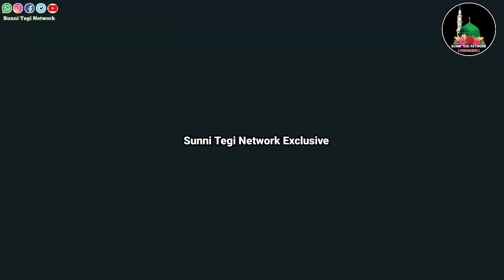बिहार में नसीम शहर गयावी का जलवा | nasim sahar gayawi naat | muslim tola vaishali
Yours Queries:-

nasim sahar gayawi ali ali ali ali ali naat
nasim sahar gayawi ka naat 2022
nasim sahar gayawi ka new naat sharif
nasim sahar gayawi manqabat imam hussain
nasim sahar gayawi naat ek deewana chala
nasim sahar gayawi new naat
nasim sahar gayawi new naat 2022 सबसे अलग अंदाज
nasim sahar gayawi
muslim tola vaishali 2022
sunni tegi network
sunni Tegi Network live
Aamad e Sarkar Conference Muslim Tola Vaishali Bihar

Shayer :- Nasim Saher Gayawi
Tital    :- बिहार में नसीम शहर ग्यावी का जलवा
Audio  :- Suhana Sound Kanti Muzaffarpur
Lebal  :- Sunni Tegi Network
Mixing :- Md Ejajul Haque
Recording :- Md Ejajul Haque
Uploaded :- Sunni Tegi Network
Owner :- MD Ejajul Haque 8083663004 Wp.

My Instagram Page Follow Me 👉
Sunni Tegi network 786 :-

My Twitter Account Follow Me 👉
Sunni Tegi network :-